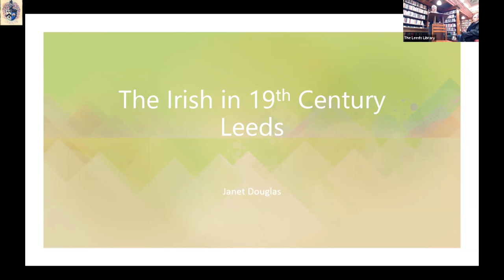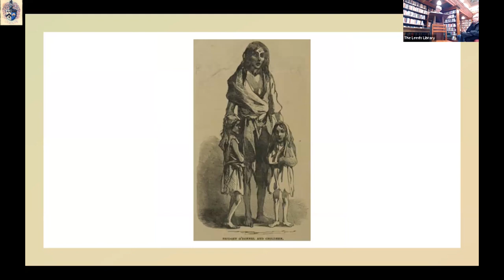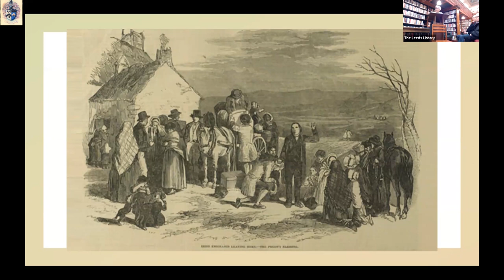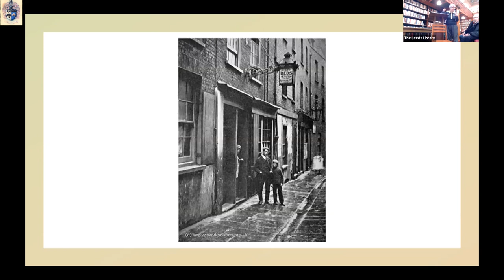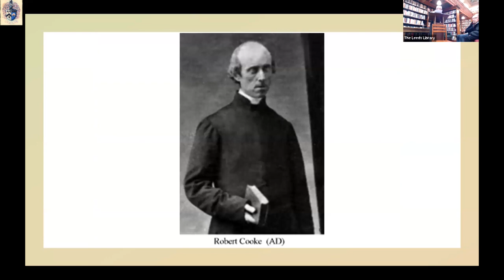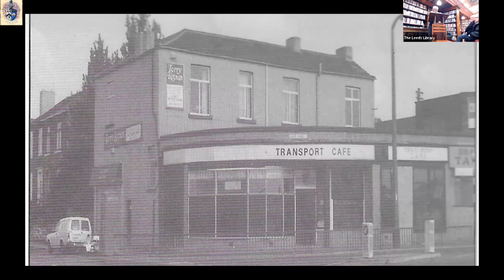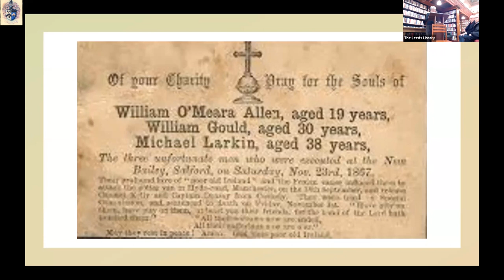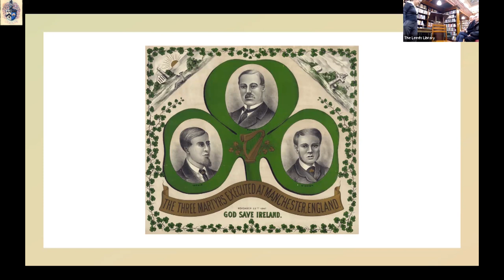The Irish in Leeds before 1914.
Janet Douglas talks about the  Irish in Leeds before 1914.

The first of our 2023 lunchtime lectures on Wednesday 8th November, 2023